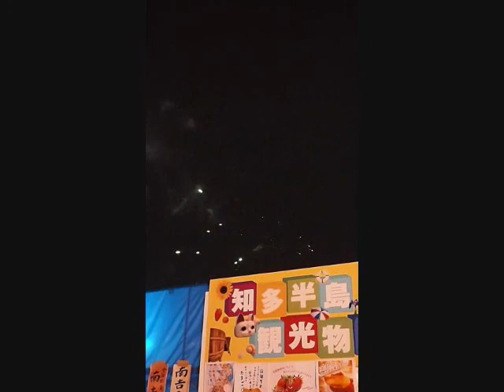1/3 第七回 はんだ山車まつり 源兵衛橋会場の花火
1/3　平成24年10月6日夜、5年に1度の開催は第七回はんだ山車まつり源兵衛橋会場の花火です。ちょうちん行列に参加してさくら会場の花火に感激、知多半島観光物産展/半田市農業経営士会ブースから見た花火は特にきれいでした。5年後もぜひお越しくださいませ。